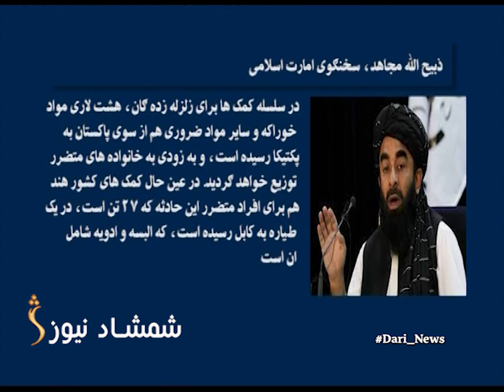ShamshadNews Dari News | 24.06.2022| خبر دری